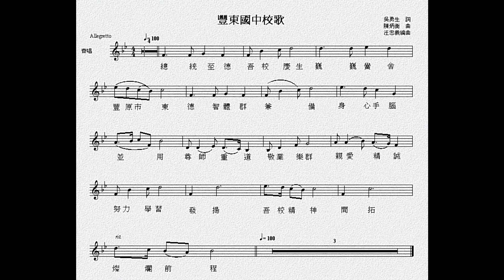豐東校歌演唱版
演唱：小青老師